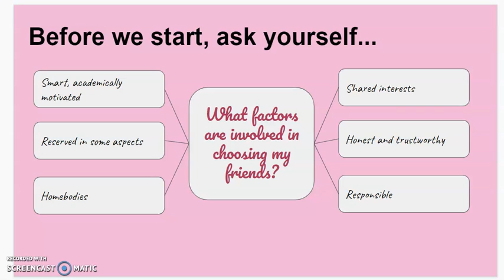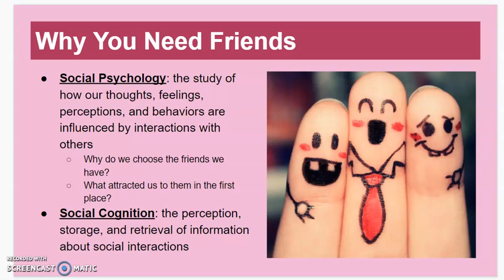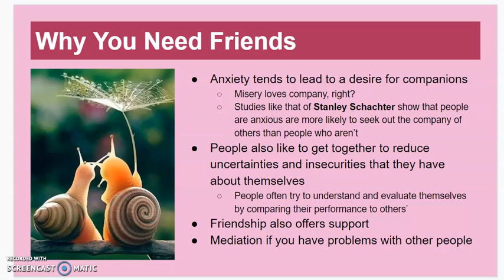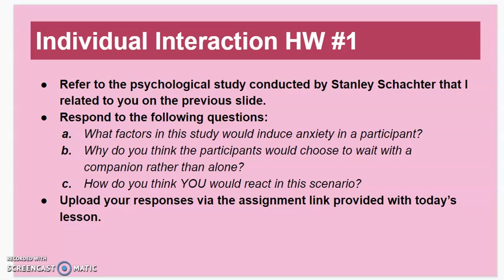Thur 3/19 Psychology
A super-short lesson today and an assignment-- nothing crazy.  Happy Thursday!